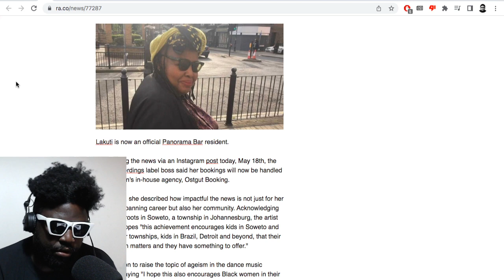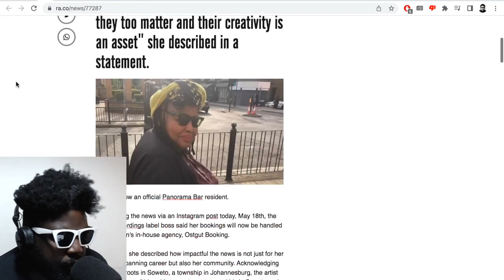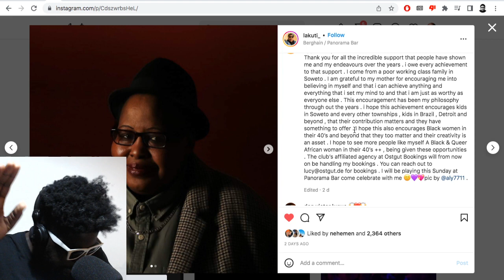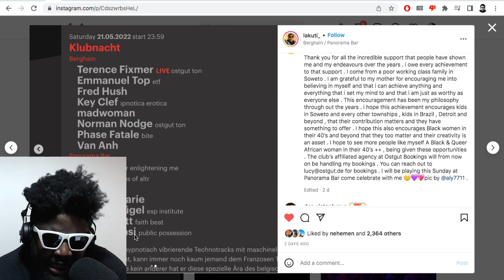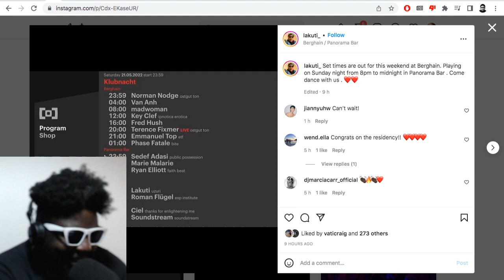Lakuti is Panorama Bar’s newest resident DJ